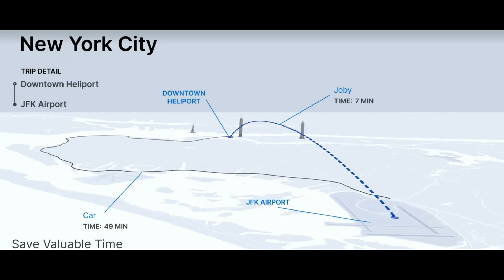FLYING TAXIS – MANHATTAN TO JFK IN JUST 7 MINUTES AND DOWNTOWN LA TO LAX IN 8 MINUTES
Do you want to get to the airport faster and fly before you fly? Flying Taxis provide aerial ridesharing experience. Joby Aviation is partnering with Uber and Delta to revolutionize airport commutes through all-electric air taxis. These aircraft will connect major downtown hubs to airports in under 10 minutes, cutting travel times that usually take 30 to 60 minutes by car. Initial routes include Manhattan to JFK in just 7 minutes and downtown LA to LAX in 8 minutes. Delta plans to integrate Joby's service into its AI-powered Delta Concierge platform, streamlining airport connections via air taxis. Once vertiports open in cities like New York and Los Angeles, customers can book rides directly through the Uber app, just like hailing a car. With low operating costs, rides will be priced comparably to Uber Black. Fully electric, Joby’s aircraft promise a quieter, greener alternative to traditional vehicles, reducing both carbon emissions and congestion. Together, Joby, Uber, and Delta are betting on urban air mobility to make flying taxis a routine part of the airport travel experience.